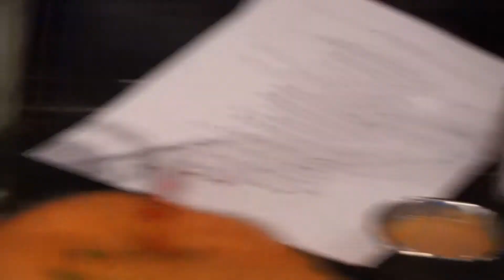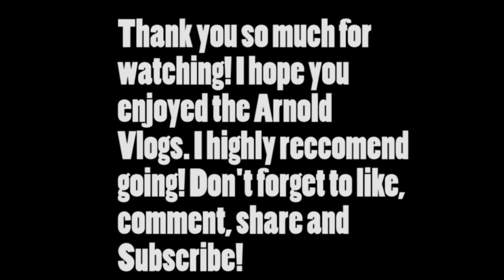Vlog 10 Arnold Day 3 Good Time With Good Friends/ Booty Work;)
The 3rd and Final day at the Arnold 2016!Short little booty work video for the guys, I got you!lol Got a lot of free supplements and met some awesome people. Had a blast with everyone and can't wait for next year!